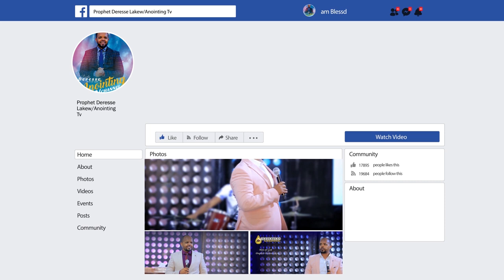የእግዚአብሔር ሀይል በጉባኤው ተገለጠ...||MAN OF GOD PROPHET DERSSE LAKEW